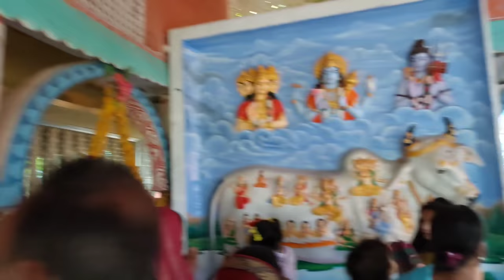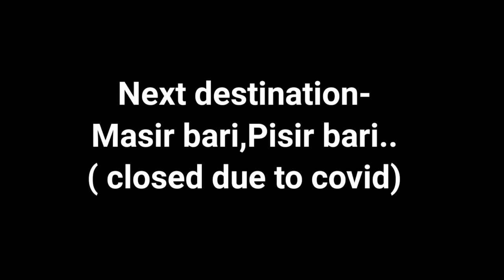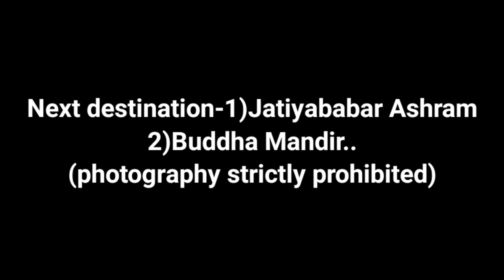Puri Vlog:ঘুরতে বেরিয়ে আর্যর কি আনন্দ। । Day-1